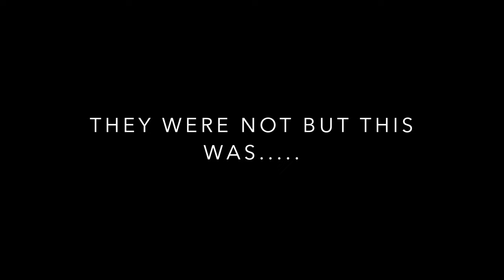Catching Newly Stocked Rainbow Trout, and my kayaks maiden voyage DISASTER!!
Hit up the local river to catch some newly stocked Rainbow Trout! Took my kids out to a new lake with no fish and Took my kayak out on its maiden voyage, disaster turned into catching the kayaks first fish.

FOLLOW ME ON:

FishBrainApp: chris.gregor

Jackery 240 Explorer Power Station
Solar Panel

BASIC VLOGGING GEAR:

iPhone 11 Pro Max
GoPro Hero7 Black
GoPro “Chesty”
iPhone Vlogging Kit
Camera Tri-Pod
Apple to SD Reader

BASIC FISHING GEAR:

Abu Garcia Black Maxx Baitcaster Combo
Abu Garcia Revo X Baitcasting Reel
Abu Garcia Revo X Spinning Reel
13Fishing Fate Black Casting Rod

COOLERS:

RTIC Hard Cooler 20QT Blue
RTIC Hard Cooler 45QT
RTIC Cooler 65QT